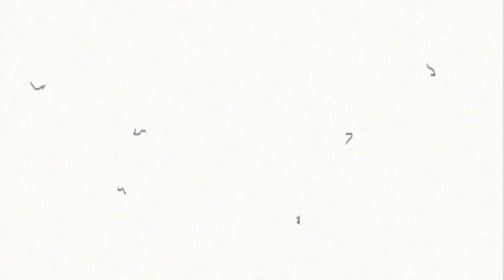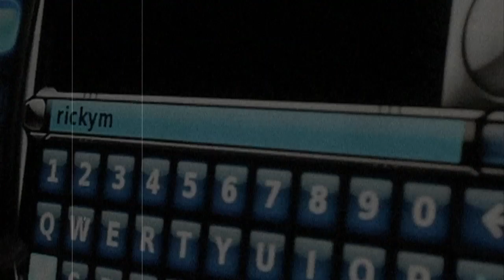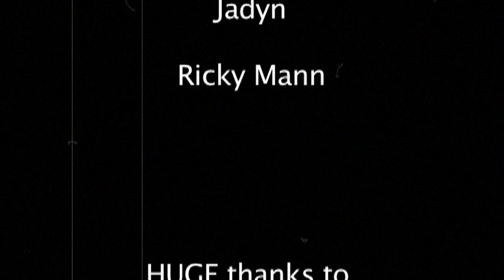THE BATH SALT EXPRESS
I wrote and directed this pretty simple short as a practice project.

Although most of my work is completed in a few hours with no pre-production, this one we took a little more time with. no much more lol.

anyways it was shot and edited in a day and a half. also all original music as well.